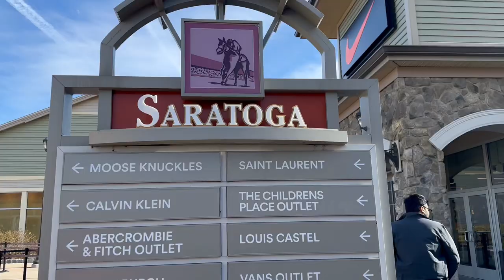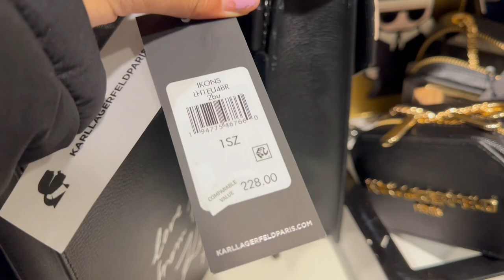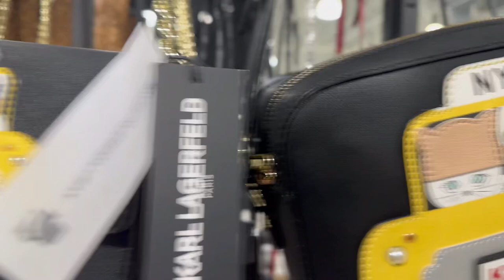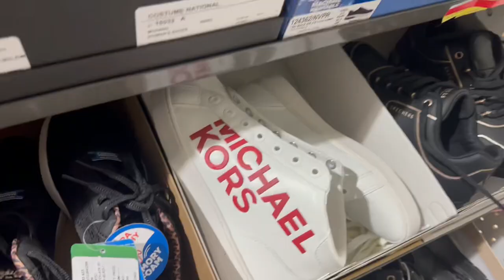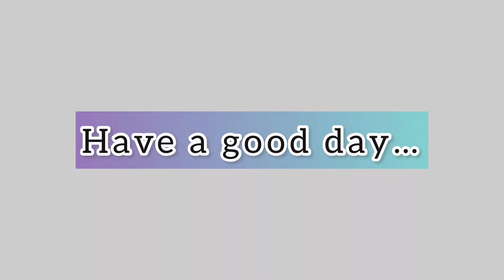Shopping at Luxury Brands | Gucci | Dior | Coach | YSL | Karl Lagerfeld | Outlet Malls in USA